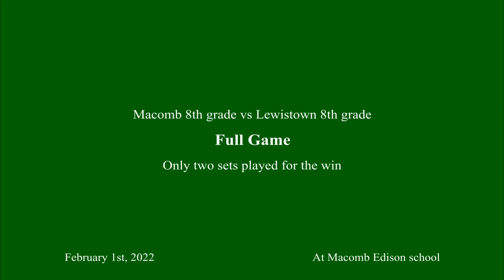Macomb 8th grade versus Lewistown 8th grade girls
Macomb versus Lewistown from Fulton county 8th grade girls. Played on February 1st, 2022 at Edison school Macomb.